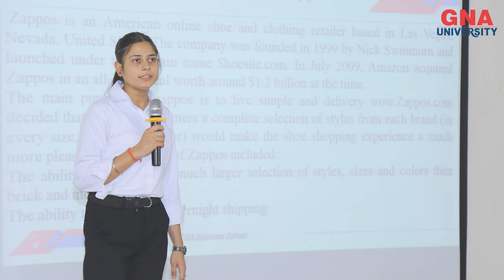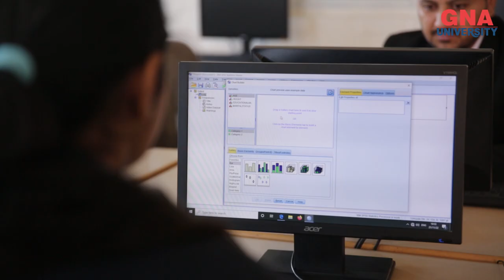GNA Business School @ GNA University